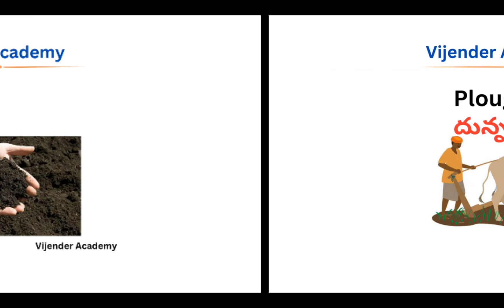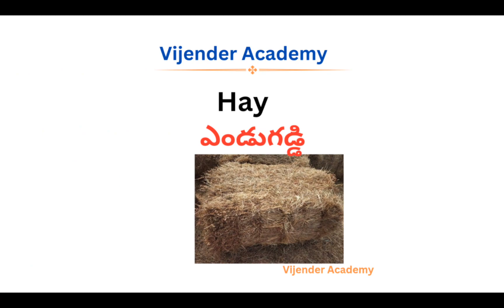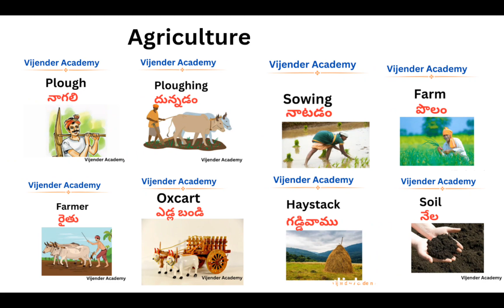వ్యవసాయంలో వాడే ఇంగ్లీష్ పదాలు | spoken english through telugu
english speaking
speak english fluently
english lessons
english wordlist
learn english words
speaking english
english pronunciation
4000 essential english words#agriculture
learn english
speak english
english lesson